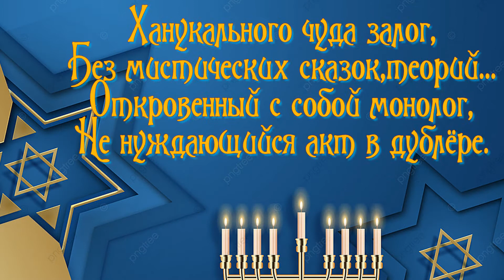Нелли Ляховски "ХАНУКА"